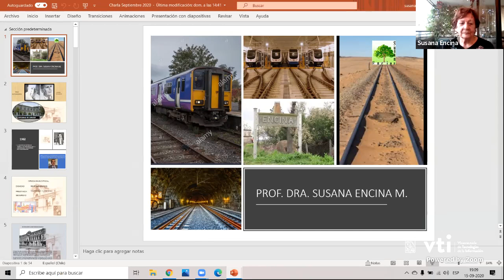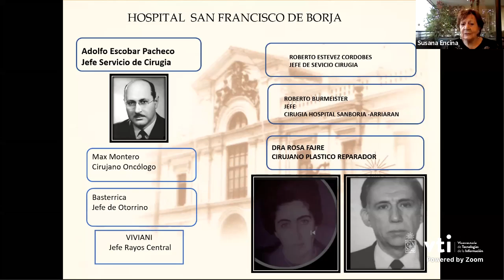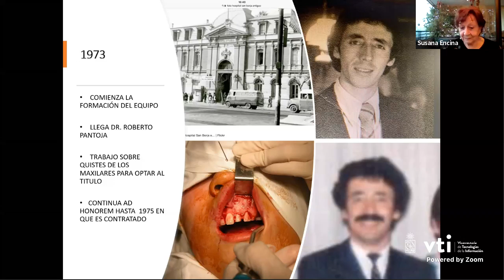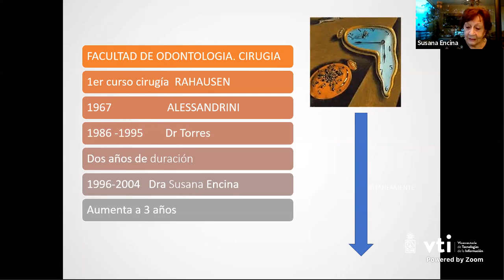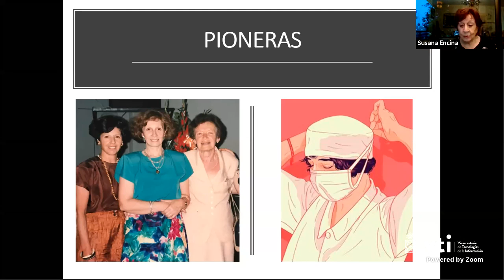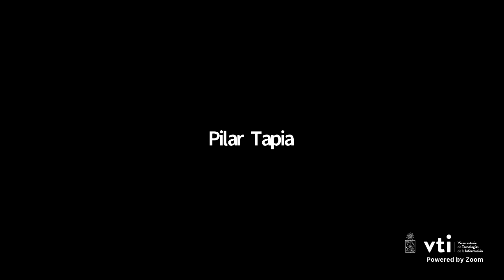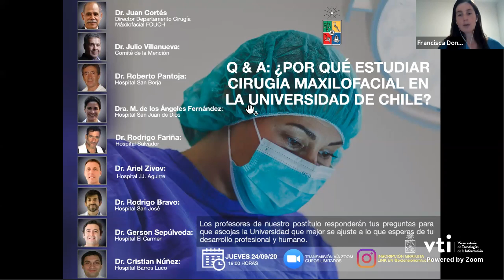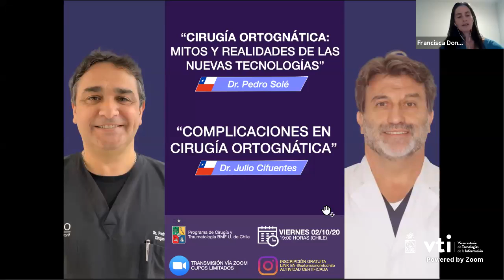Dra. Susana Encina: "La Historia de la Cirugía Maxilofacial en Chile"